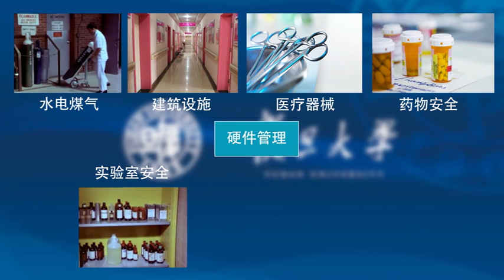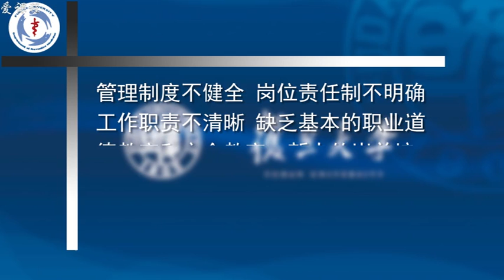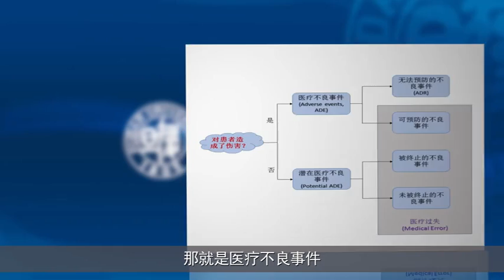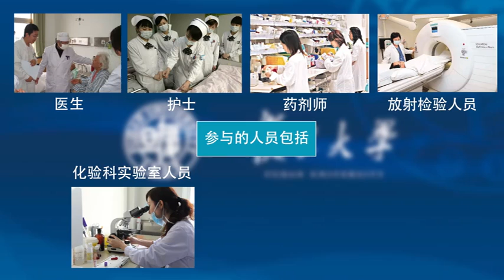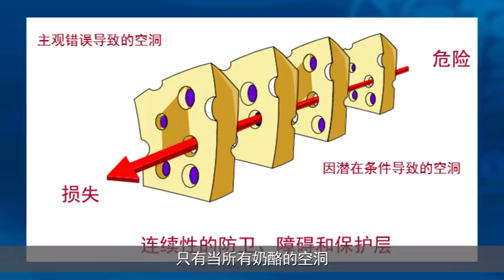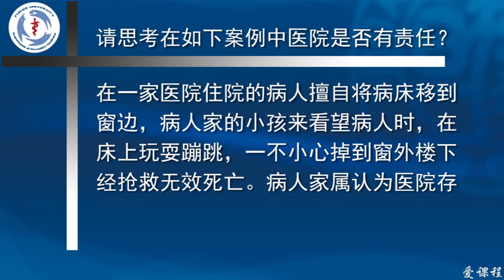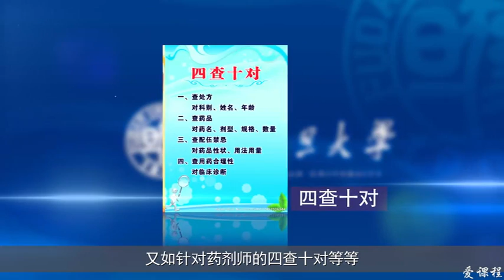18 教学录像 医院安全管理 视频 复旦大学 预防医学